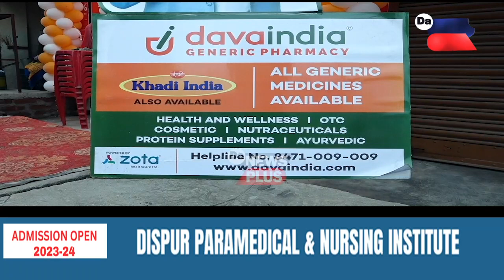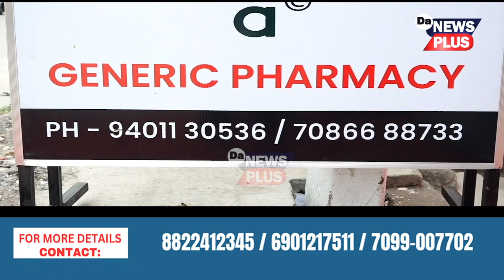মণিপুৰত অশান্ত পৰিস্থিতিক লৈ কি প্ৰতিক্ৰিয়া প্ৰাক্তন মুখ্যমন্ত্ৰী মাণিক সৰকাৰৰ?